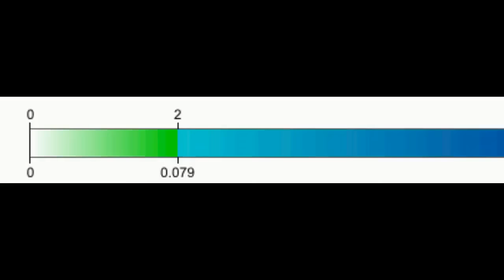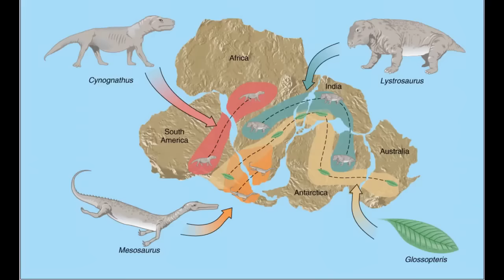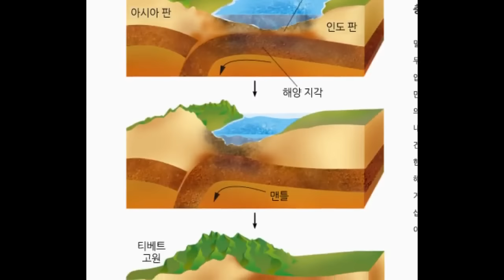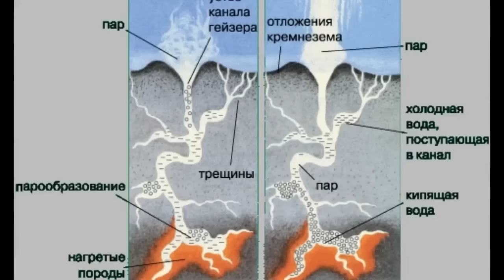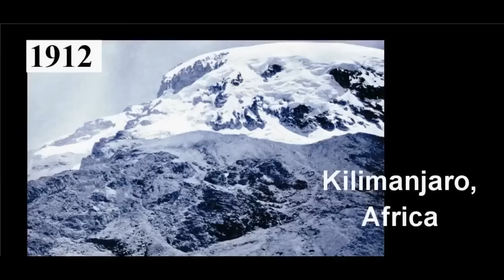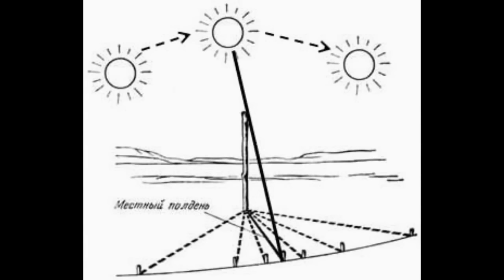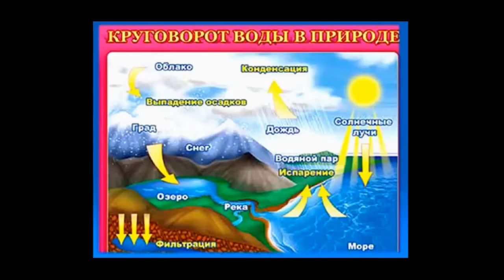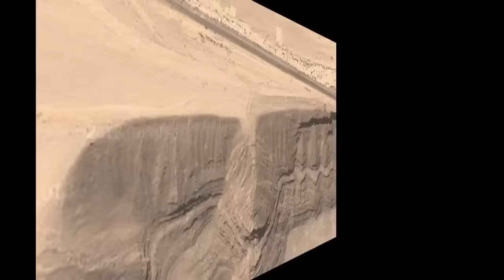КП 60 Движение литосферных плит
Осенью 2010 года я изучал возможные причины гибели Нефертити, египетской царицы, супруги Эхнатона, фараона 18-й династии Нового царства. С этой целью был изучен климат и погодные условия в районе Амарнской долины, а также прилегающих областей северо-восточной Африки. Данная тема включала и более фундаментальные вопросы, связанные, в частности,  с динамикой литосферных плит. Весь этот обширный материал попал в 9-ю часть фильма о Древнем Египте, который назывался "Гибель Нефертити, Эхнатона и Амарны".

По старой классификации этот фильм именовался "Подделка, 100 лет обмана, 9-я часть". Подделкой был, собственно, цветной бюст Нефертити, хранящийся сегодня в Берлинском музее. Фальшивка вместе с тремя десятками других подделок, выставленными в том же самом уважаемом музее, была изготовлена вначале прошлого века бесчестным археологом и вместе с тем известным немецким египтологом Людвигом Борхардтом.

Сейчас мы опустим начало этого часового фильма, что составляет примерно 15 минут, и целиком воспроизведем оставшуюся часть. В этой оставшейся части имеется кусок, где рассказывается о самой высокой горе Африки, потухшем вулкане Килемонжаро, о котором рассказывалось в предыдущей 59-й части "Конструктивного познания", которая, напомним, называлась  "Глобальное потепление". Итак, смотрим концовку фильма "Подделка, 100 лет обмана, 9-я часть".